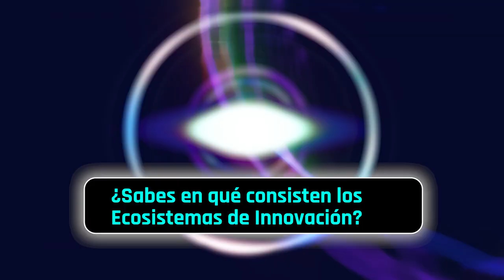¿Sabes en qué consisten los Ecosistemas de Innovación?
Conoce los 'Ecosistemas de innovación', la base que sustenta todo el programa Colombia PotencIA Digital, donde las regiones son los principales actores.